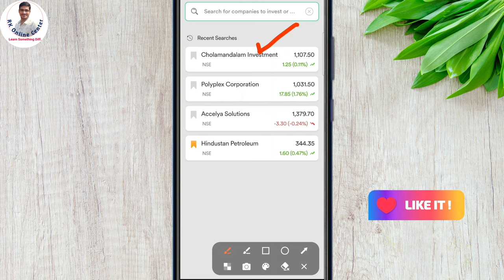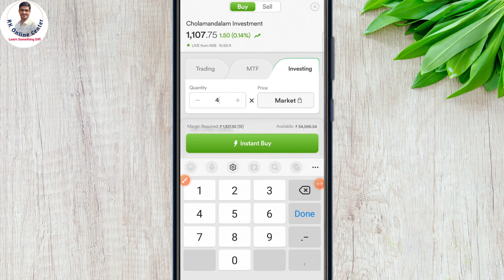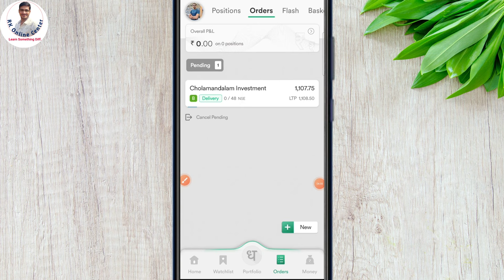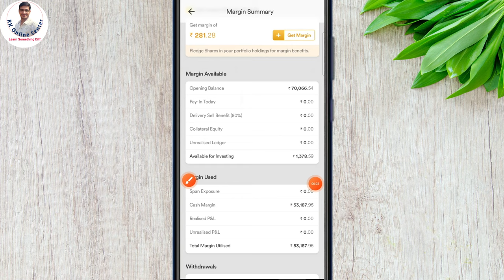Dhan app me Shares Investing kaise karen live | How to Buy stocks for Swing Trading in Dhan app Live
Dhan app me stocks holding kaise karen live investing   - Watch now

1. Paytm Money FREE Demat A/c
2.  Free Dhan Demat Account ( 10 Per Order for Women)✅
3. Upstox Demat Account (FREE) 👍
4. Zerodha Demat Account (200)
5. Open Free Angel One Demat Account (Trade on Chart )